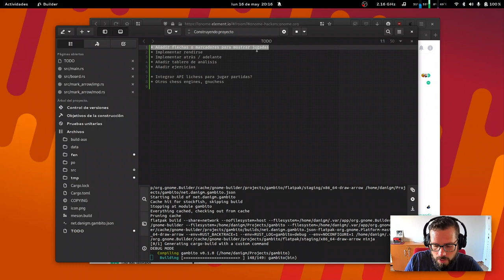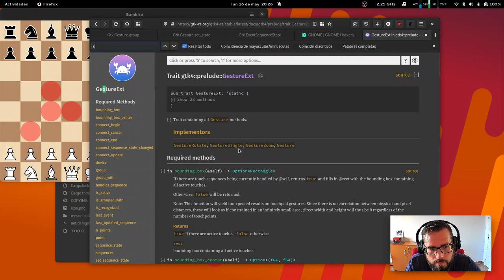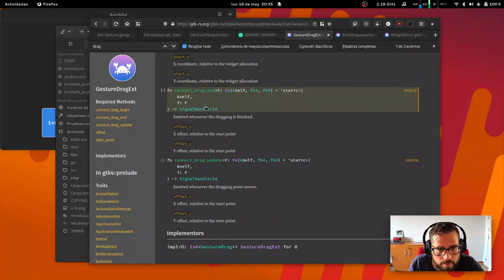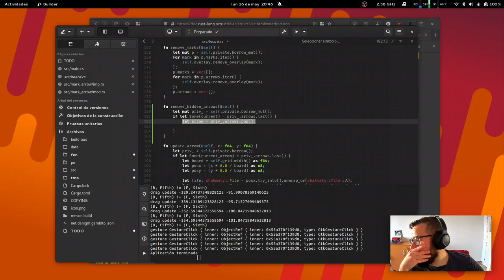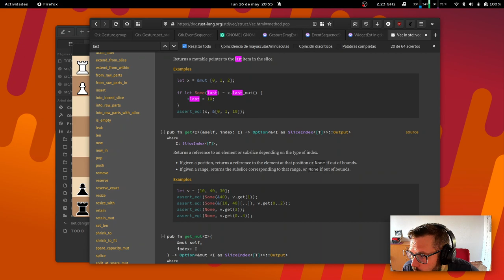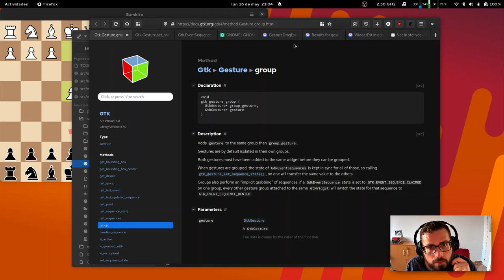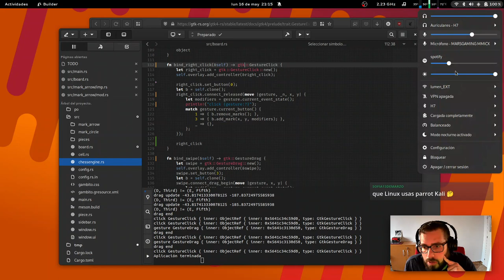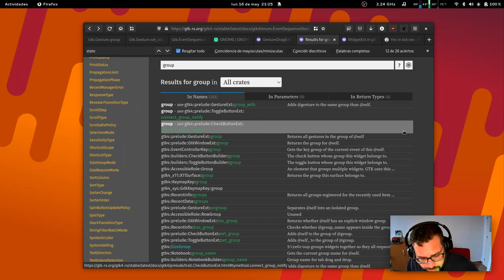App de Ajedrez en Rust | GNOME | Gtk4 | live coding | software libre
Intentando gestionar los eventos de right click y drag para que no se solapen, pero sin mucho éxito.